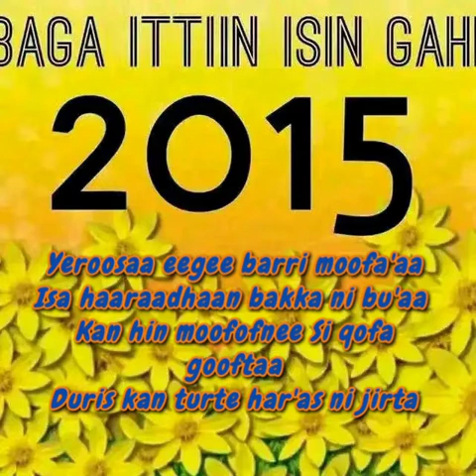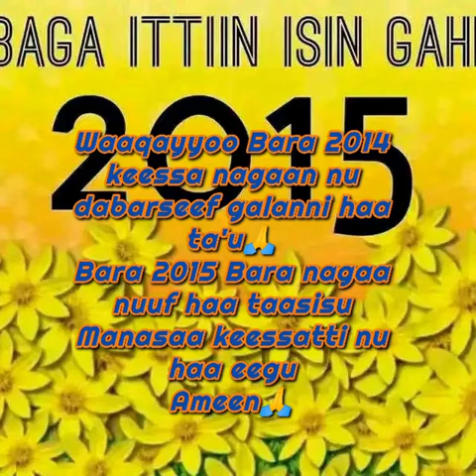Faarfannaa Orthodoksii/orthodox mezmur/ baroota baraan jijjiirta/2015